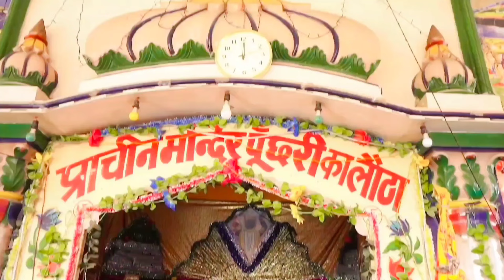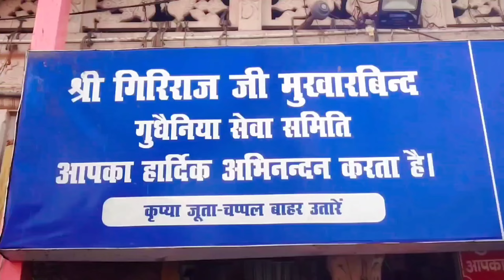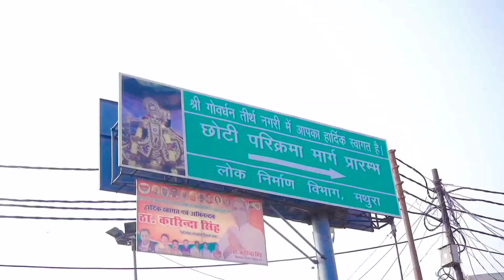Govardhan Parikrama | Giriraj Ji Maharaj Mandir | पूंछरी का लौठा मंदिर | Radha Kund Mathura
यह भगवान श्री कृष्ण की लीलास्थली है। यहीं पर भगवान श्री कृष्ण ने द्वापर युग में ब्रजवासियों को इन्द्र के प्रकोप से बचाने के लिये गोवर्धन पर्वत अपनी कनिष्ठ अंगुली पर उठाया था। गोवर्धन पर्वत को भक्तजन गिरिराज जी भी कहते हैं।

सदियों से यहां दूर-दूर से भक्तजन गिरिराज जी की परिक्रमा करने आते रहे हैं। यह ७ कोस की परिक्रमा लगभग २१ किलोमीटर की है। मार्ग में पड़ने वाले प्रमुख स्थल आन्यौर, गोविन्द कुंड, पूंछरी का लौठा,जतिपुरा राधाकुंड, कुसुम सरोवर, मानसी गंगा, दानघाटी इत्यादि हैं।

परिक्रमा जहां से शुरू होती है वहीं पर एक प्रसिद्ध मंदिर भी है जिसे दानघाटी मंदिर कहा जाता है

family vlog
lifestyle vlog
vlog
vlogs
Deepak
Deepak Chaprana Vlogs
Funny Vlog
Funny Vlogs
Study
Family

Deepak Chaprana Vlogs- daily vlogs- Family Vlogs- Indian family vlogs- study vlogs- indian vlogger- desi vlogs- fortnite gameplay- traveling desi- study with me- a day in my life- celebrity news- Shopping- shopping vlog- 24 hr challenge

Your Quaries-
Vlog
Vlogger
blogs
Vlogs
Hindi Vlog
Vlog in india
Deshi Vlogs

Govardhan Parikarama Mathura
Radha Kund Mathura
punchri ka lotha temple mathura
Giriraj ji maharaj temple mathura
पूंछरी का लौठा मंदिर मथुरा
Govardhan Parikarama Kha se hoti hai
sri radha rani mandir barsana
श्री राधा रानी मंदिर बरसाना मथुरा
Radha Rani Ka Mandir Kha Hai
Radha Rani Mandir Darshan
Radha Rani Temple Barsana Mathura
Radha Rani Mandir Vlog 2022
Kirti mandir barsana mathura
kirti mandir barsana tour 2022
kirti temple mathura
kirti mandir kha padta hai
kirti temple barsana mathura
kirti mandir barsana vlog
Nandgaon temple barsana mathura
Nandgaon Mandir timing
Nandgaon temple direction
Nandgaon temple kha hai
Nadgaon Mandir tour 2022
barsana tour 2022
mathura tour
vrindavan tour 2022
Kosi kalan mathura
Why Kosi Kalan is famous?
In which state is Kosi Kalan?
People also ask
What is Kosi Kalan famous for?
Kosi Kalan, Mathura, Utter Pradesh
Kosi Kalan Nagar Palika
Kosi Kalan Tour 2022
Shanidev Dham Kosi Kalan Mathura Tour
Shanidev Mandir Kosi Kalan
Kosi Kalan Kha Hai
शनिदेव धाम कोसी-कलां मथुरा उत्तर प्रदेश
KOKILAVAN DHAM / SHANI TEMPLE MATHURA
Mathura & Vrindavan Tour Packages
Kokilavan Dham / Shani Temple Mathura Timings
About the Kokilavan Temple
श्री शनिदेव धाम कोसी कलां मथुरा

lots of ❤